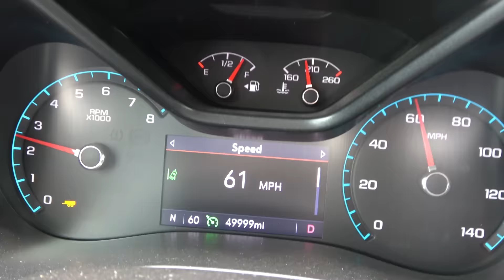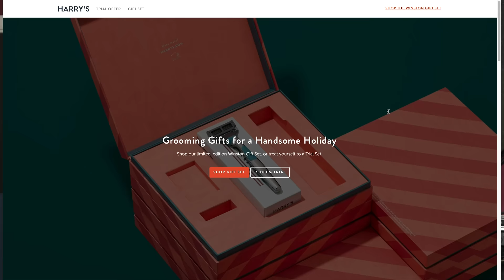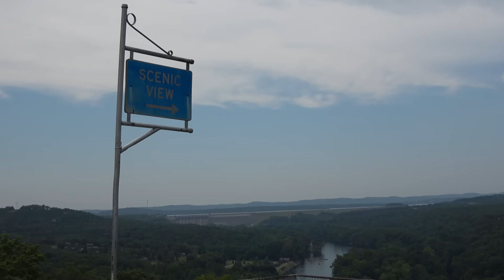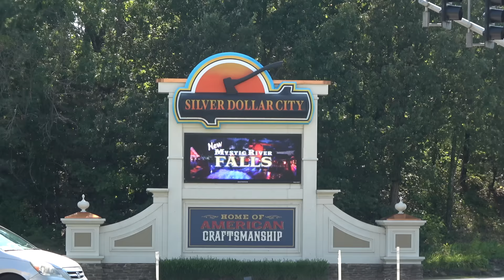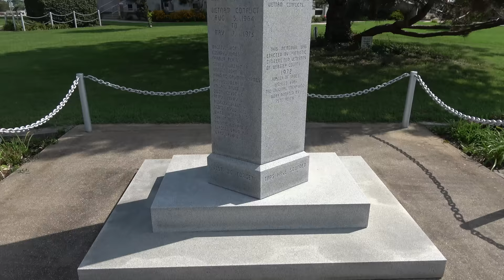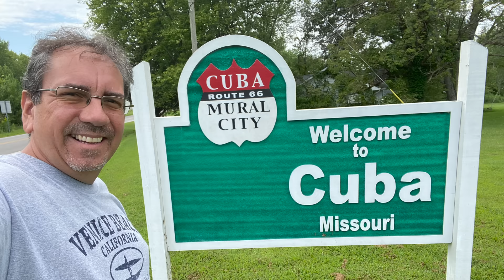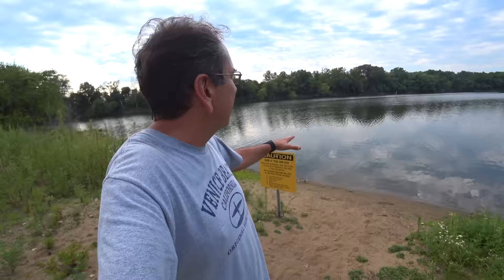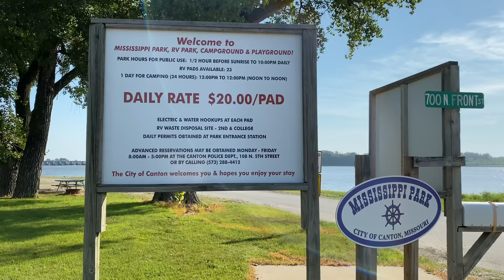Discovering Missouri Part 2: Branson and Historic Route 66 - Summer 2020 Episode 13.2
​to get you $5 off any Harry’s Holiday gift set! Quick before they’re gone!

0:00 Introduction and the road to Branson
1:05 Laura Ingalls Wilder and the Little House on the Prairie Series
3:50 Branson, Missouri
6:12 Harry's Integration
7:10 Good morning
9:21 Waterfalls Trail
13:37 Scenic drive, Table Rock Lake
21:10 Back at the RV Park / Cooking Show
23:17 Historic Route 66
32:05 Wakonda State Park
38:39 Mississippi Park, and Hello Iowa